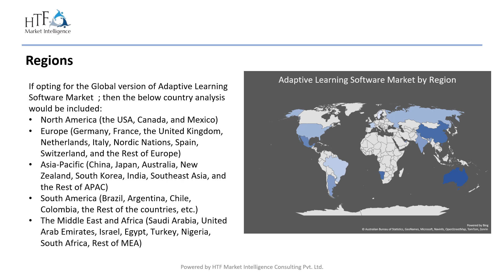Adaptive Learning Software Market Emerging Players May Yields New Opportunities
The Latest research study released by HTF MI “Adaptive Learning Software Market with 100+ pages of analysis on business Strategy taken up by key and emerging industry players and delivers know how of the current market development, landscape, technologies, drivers, opportunities, market viewpoint and status.